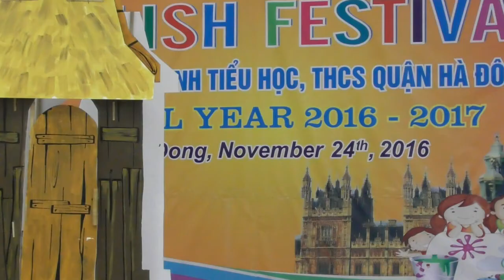Nhạc kịch: “Three little pigs” - 3 chú lợn con - Giải Nhất Festival Tiếng Anh Quận Hà Đông, HàNội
Our Ban Mai School has been known as a friendly school and variety of extracurricular activities. And Drama is one of the greatest clubs that attracts a lot of students. During the Drama lessons, we have chance to practice different English skills such as: Speaking, Listening, Communicating, Critical thinking …Especially Acting skill. And from that, we have improved our confidence, stage skills and our passion in speaking English. Each drama play is a meaningful lesson about life and people in society. “Three little pigs” is one of our favorite plays. The play not only shows the audiences 3 lovely little pigs, the wolf, the narrator but also brings the funny deep laugh and the moral lesson. Let’s look at the stage and follow the play “Three little pigs” from students of Ban Mai School.

Trường Ban Mai được biết đến là một ngôi trường thân thiện và có nhiều hoạt động ngoại khóa nổi bật. Trong số đó, chúng con không thể không kể đến CLB Kịch Nghệ . Thông qua các bài học kịch nghệ, chúng con đã có cơ hội được luyện tập các kĩ năng Tiếng Anh của mình như: Kĩ năng nghe, nói, giao tiếp, phản biện, tư duy và đặc biệt là kĩ năng diễn xuất. Từ đó đã giúp chúng con xây dựng sự tự tin, nâng cao kĩ năng sân khấu và xây dựng niềm đam mê học tập môn Tiếng Anh. Mỗi vở Kịch là một bài học ý nghĩa về cuộc sống và con người trong xã hội. “Ba chú Lợn con” là một vở kịch chúng con rất tâm đắc. Nó không chỉ cho khán giả thấy sự đáng yêu của ba chú lợn con mà còn đem đến cho khán giả tiếng cười sảng khoái và bài học đạo đức ý nghĩa. Chúng ta hãy cùng hướng lên sân khấu và theo dõi vở Kịch “Ba chú Lợn con” do các bạn trường Tiểu học Ban Mai thể hiện.